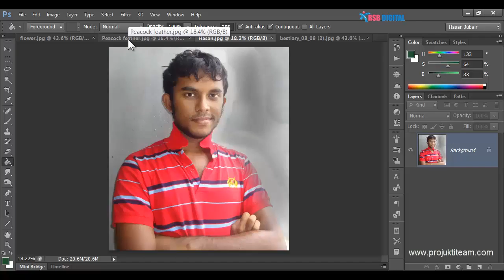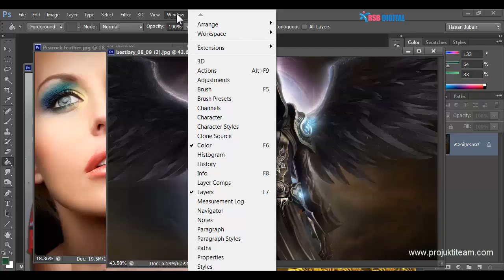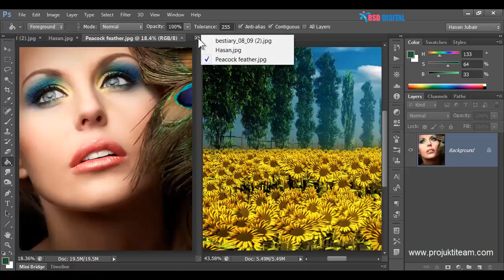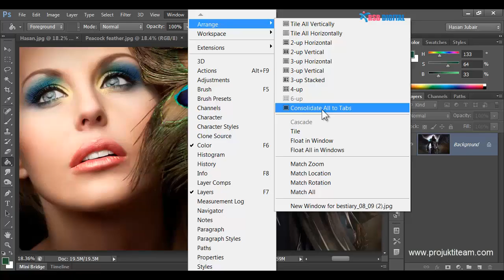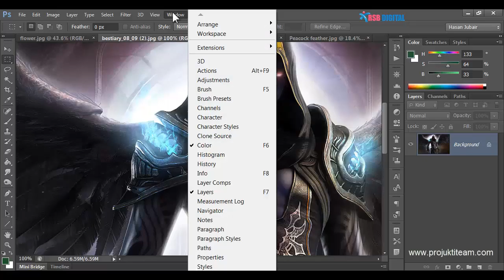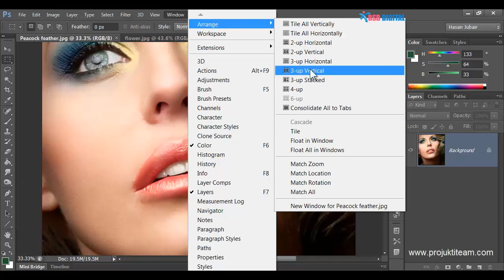photoshop Navigating Tabs, Interface